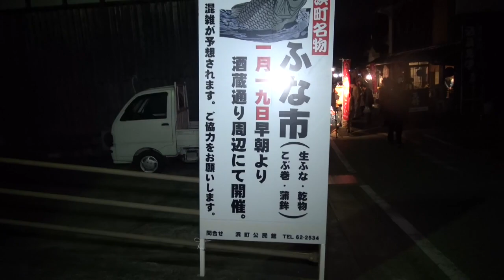まだ暗い時間に大量のフナが売られていた！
以前、とくさんの地元佐賀県鹿島市の郷土料理「ふなの昆布巻き」（通称ふなんこ食い）をとく母とそのお友達に作ってもらいました。
が、煮込みの時間が１日では足りない事が判明し、、、

肥前浜宿（酒蔵ツーリズム会場）で開催される「ふな市」で本家本元の「ふなんこ食い」を堪能すべくとくスンコンビで突撃してきました！

テレビ局の取材も受けました！

よろしければいいね＆コメントお願いします！